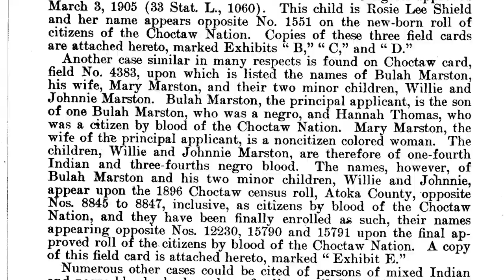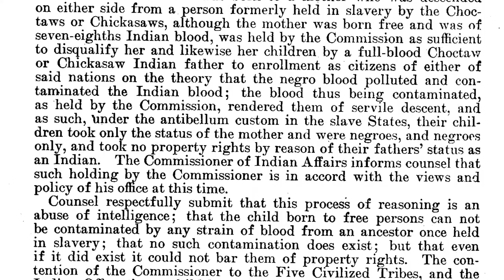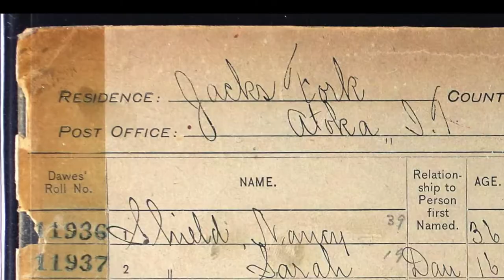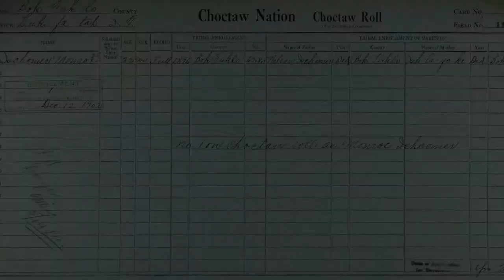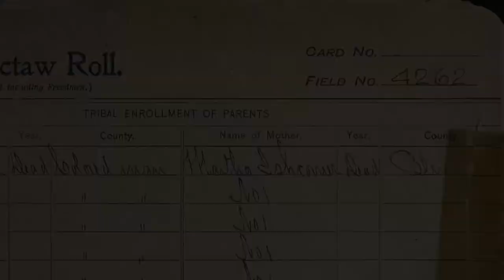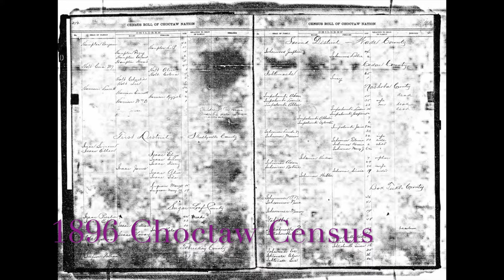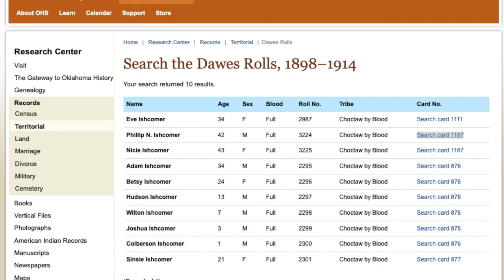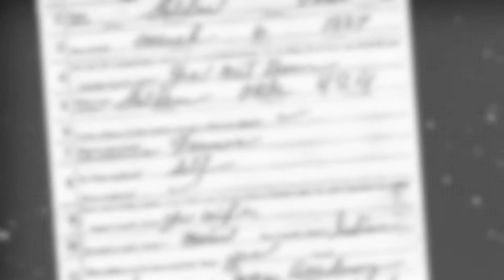Nancy Ishcomer Shields Community, Culture & Identity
This story developed after reading some passages from the Congressional Record Serial Set attributed to Tams Bixby the Dawes Commissioner and his justification for denying certain African-Native people the designation of Chickasaw or Choctaw by blood.

He stated that there were "numerous" people of African-Native descent on the blood rolls and I became curious if his statement could be proven. While researching the issue I looked at the card of one of the individuals he used as his example and followed their paper trail.

As a result I believe I found a backstory that is emblematic of the flaws in the system that left a family to become separated by artificial racial categories and how those families began to make choices about their identity, culture and community.